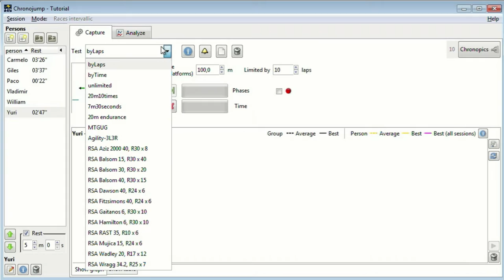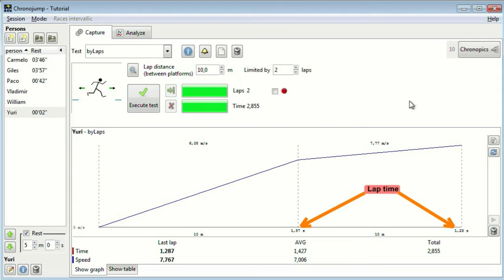Chronojump Tutorials - Using Photocells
This video shows how to perform a simple test with two photocell barriers in Chronojump